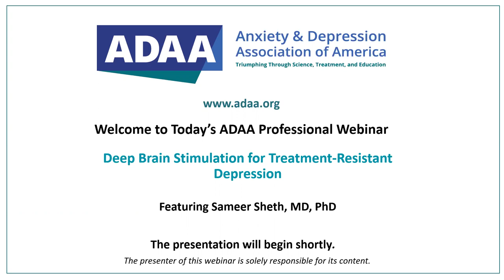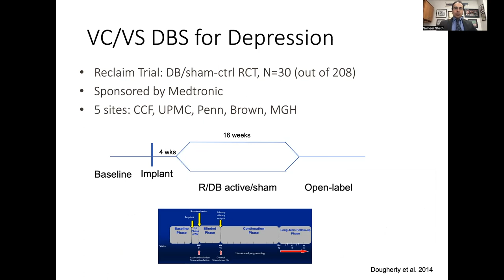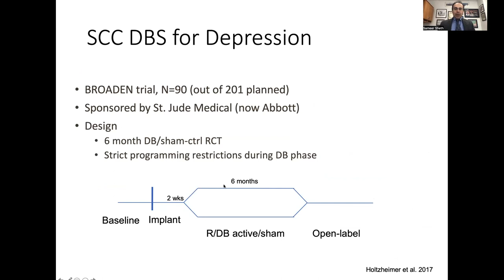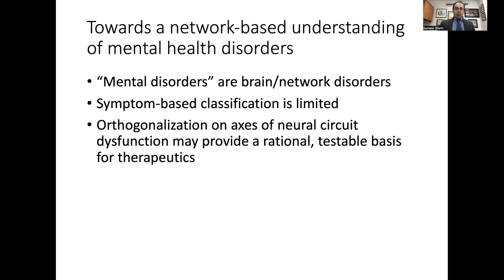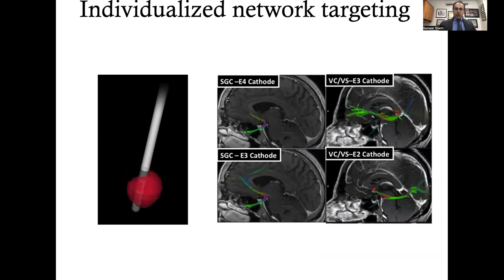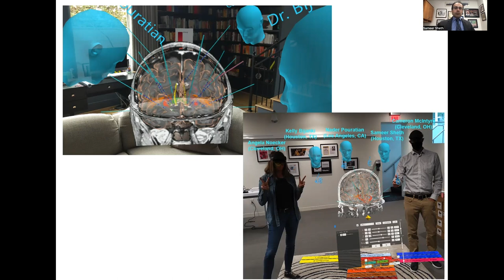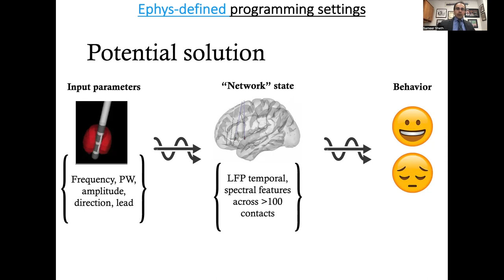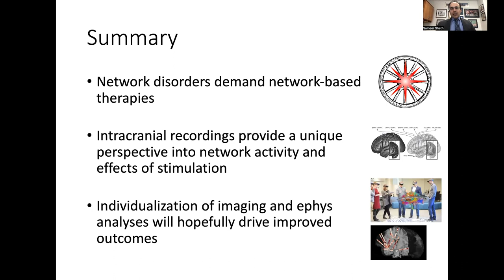Deep Brain Stimulation for Treatment Resistant Depression | Mental Health Professional Webinar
Neurosurgical treatments for neurological and psychiatric disorders have been used for decades in patients refractory to non-surgical therapy and deep brain stimulation (DBS) in particular has risen to the forefront of the neurosurgical armamentarium. This webinar provides an overview of the history of DBS for TRD, focusing on the last 10 years of effort.